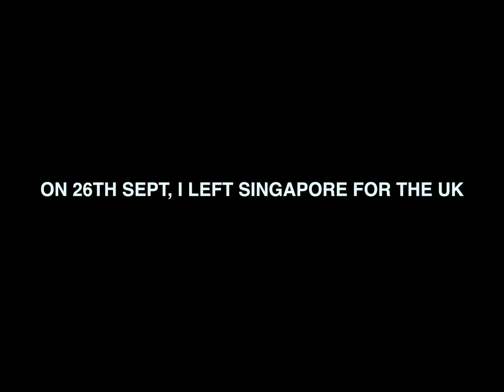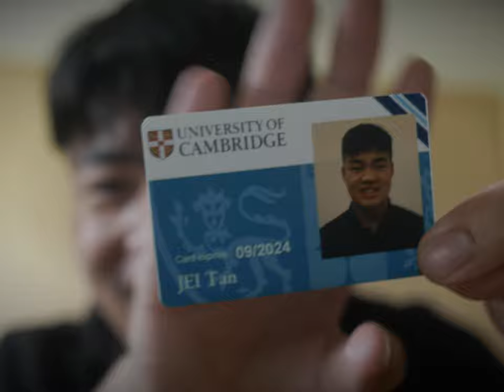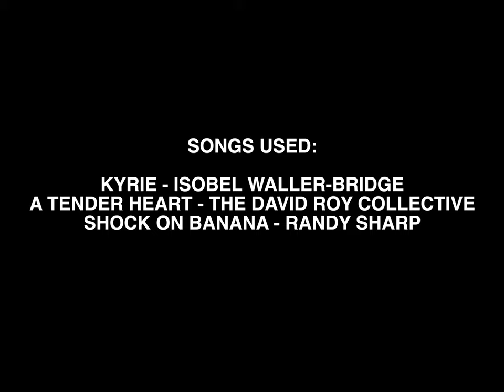SINGAPOREAN STUDENT moving into the UNIVERSITY OF CAMBRIDGE | University Vlog 1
I just moved into St. Edmund's College in Cambridge!

This is that story in episode 1 of our university vlog series.